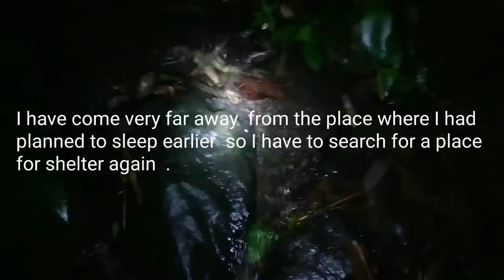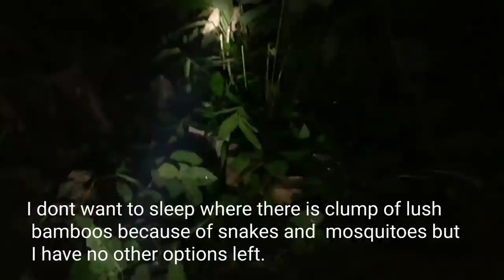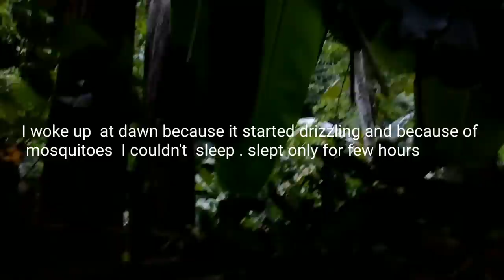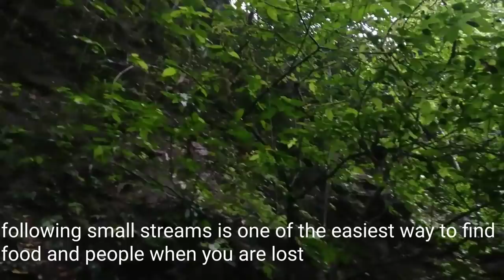Surviving two nights alone final Episode.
Finally it's the finale Episode  I have learned a lot  of new things  from this vlog . Next time I will  try to come out stronger and better . thanks to all my viewers for the love and support .